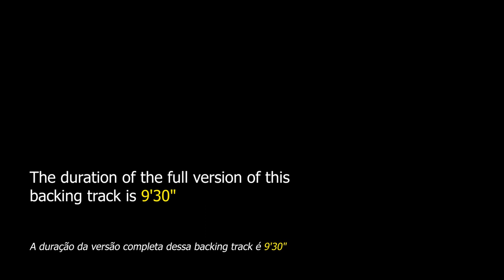Velho Piano Backing Track Bossa Nova - 75bpm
Velho Piano Backing Track Bossa Nova - Apply your knowledge of improvisation to the sophisticated harmony of this song by Dori Caymmi.

"Velho Piano" is a song composed by Dori Caymmi and Paulo César Pinheiro for the 1982 album "Dori Caymmi". It is a slow bossa nova with 34 bars.

Dori Caymmi is a Brazilian composer born in 1943, one of Dorival Caymmi's sons, has had a long career in the USA having very important participations on his albums by artists such as Herbie Hancock, Abraham Laboriel, John Patitucci, Don Grusin, Branford Marsalis, Paulinho Da Costa , Michael Shapiro, Billy Childs, Teco Cardoso, Ricardo Silveira and many others.

This song is included in "The New Real Book Vol.2" on page 403.